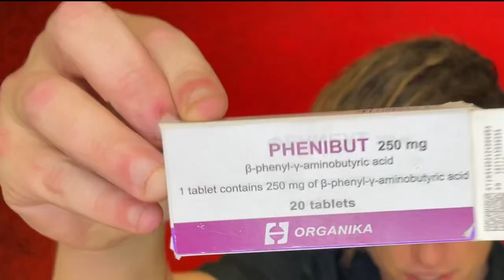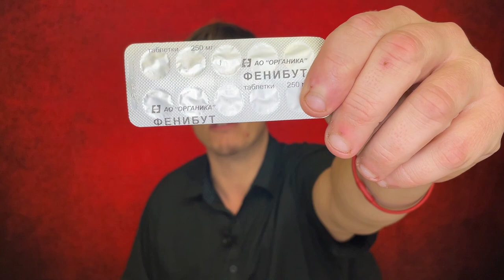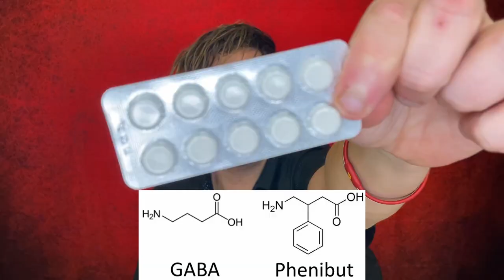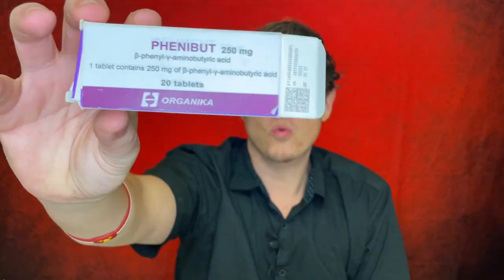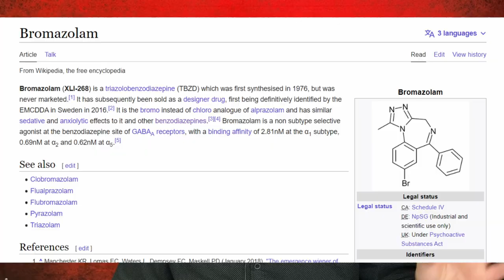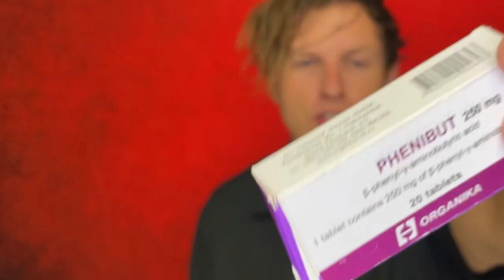Phenibut: The Ultimate Anti-Anxiety Compound - 2023 Update Review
Thank You For Stopping By! Today I wanted to share my thoughts on Phenibut, a prescription anti-anxiety drug from Russia that I haven't tried in a year. This is my first time trying phenibut from cosmic nootropics.

Josh Bullock
United States